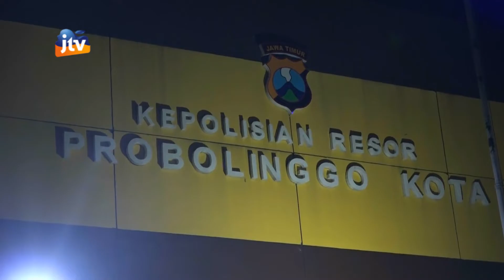RESAHKAN WARGA BALAP LIAR DIRAZIA POLISI